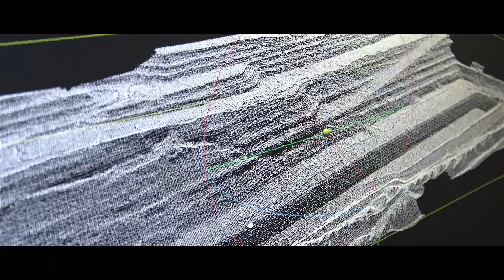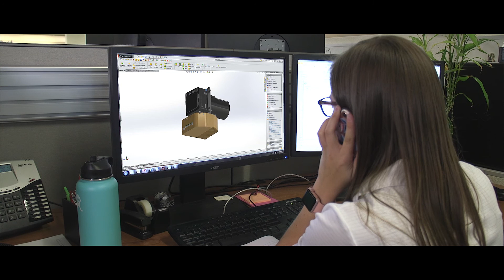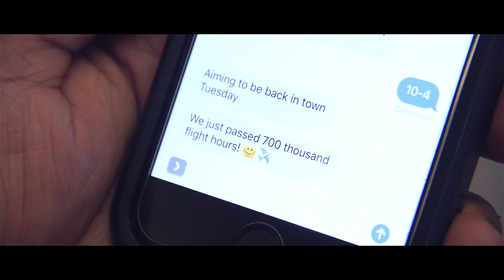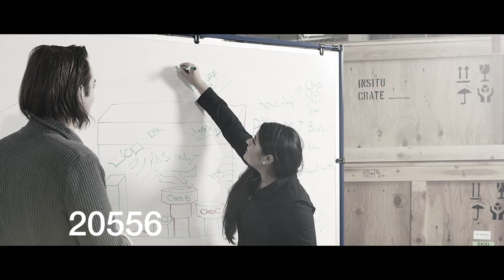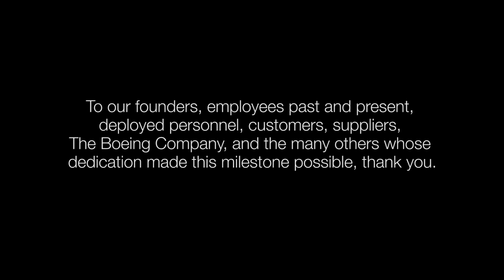1 Million Hours 1 Million Ways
Insitu reached a milestone worth celebrating when the company’s unmanned platforms – ScanEagle, Integrator and RQ-21A Blackjack – hit a collective one million operational flight hours on July 26.. This event represents the latest achievement in the our 23 years of professional aviation history.